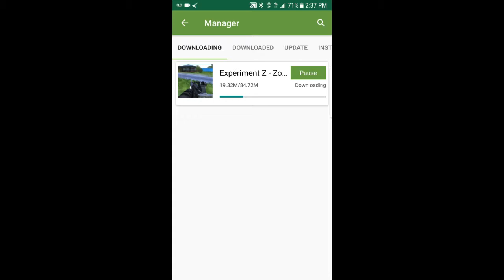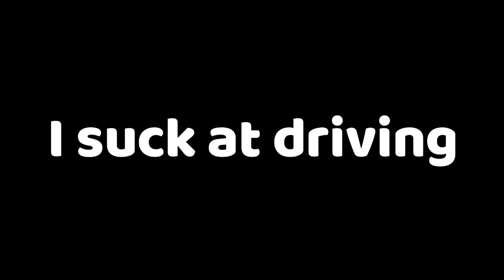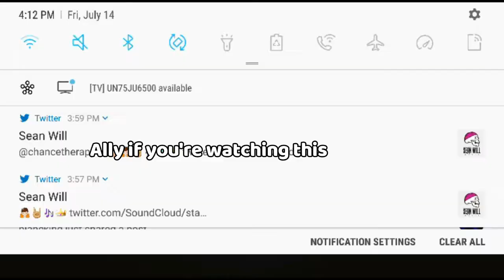RANDOM NOOB MOMENTS W/THE BEAST | MODDED EXPERIMENT Z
●▬▬▬▬▬▬▬ OPEN ME ▬▬▬▬▬▬▬●

●▬▬▬▬▬▬▬ SONGS USED ▬▬▬▬▬▬▬●
Virtual Paradise By Veela

Levels Remix by Skrillix